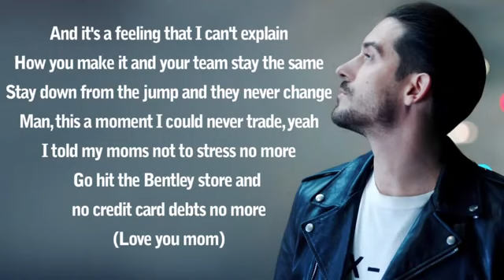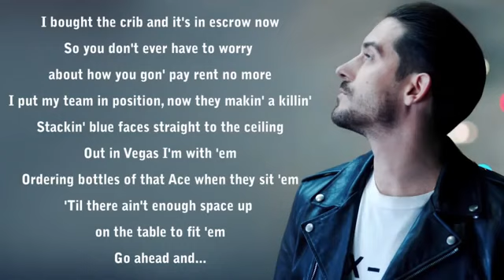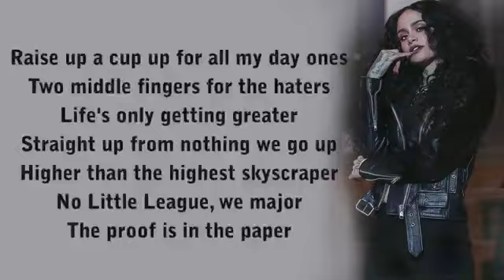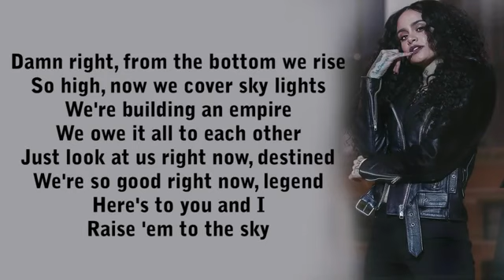Good Life ( Lyrics ) - Eazy Kehlani